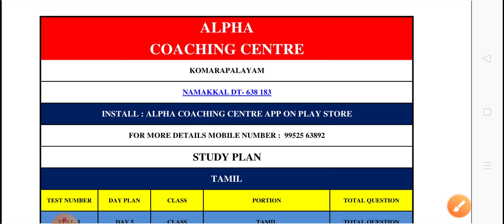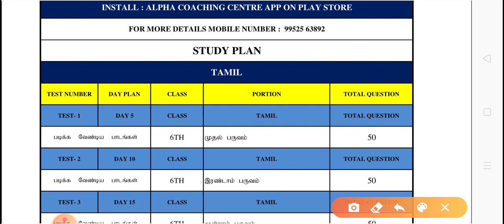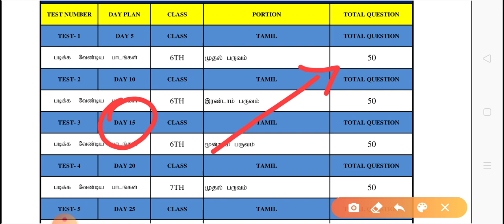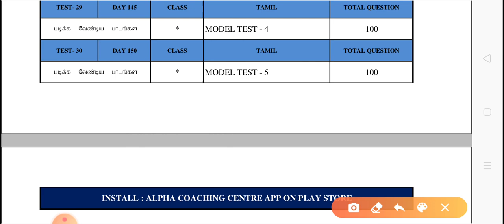Tamil Super Test Batch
Application Link

Tamil Study Plan

Tamil

English

Mathematics

Physics

Chemistry

Biology

History

Polity

Geography

INM | Indian National Moment

Economics

Current Affairs

Shortcuts

Psychology

Computer Science

Science Experiments

Biography

Around Us

Information

Entertainment

TNPSC

TNTET

Lab Assistant

TRB

Motivational Videos

Employment News

Thakaval Thulikal

Confirm One Mark Area

One Minute One Mark

வாழ்த்துக்களுடன்

என்றென்றும் அன்புடன்...